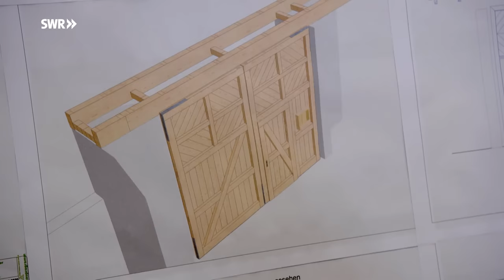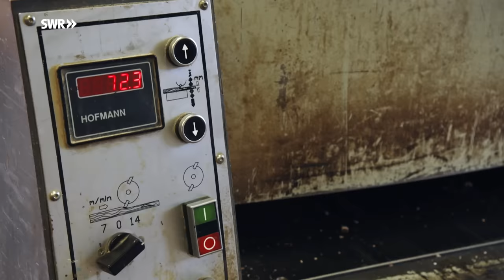Wie man ein Hoftor schreinert | SWR Handwerkskunst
Tilo Fritz ist Schreinermeister und seine Spezialität sind rheinhessische Hoftore. Die haben Tradition in dieser Ecke des Landes und sind auch heute noch nachgefragt. Nicht nur optisch erinnern die Tore an früher, auch bei der Herstellung achtet Tilo Fritz auf traditionelle Bauweise. Ohne Maschinen kommt er bei dem fast vier auf vier Meter großen Tor-Koloss allerdings nicht weit. Dafür werden hier Nut- und Federbretter noch selbst gemacht und die Rahmenverbindung traditionell gezapft. Mit viel Geduld sägt und schleift, hobelt und steckt, leimt und schraubt der Schreiner Stück für Stück zusammen – bis am Ende beide Torflügel zu ihrer vollen Größe aufgerichtet und eingebaut werden. Für Tilo Fritz immer der schönste Moment seiner Handwerkskunst.

CREDITS: Wie man ein Hoftor baut - SWR Handwerkskunst
Autor*in: Florentine Fendrich
Kamera: Alexander Bremus
Ton: Sven Rupprecht
Schnitt: Sylke Nattermann
Sprecher: Rolf Hüffer
Grafik: Katharina Flamm
Redaktion: Rolf Hüffer, Dorothee Eisinger
Social Media Redaktion: Land und Leute RP online